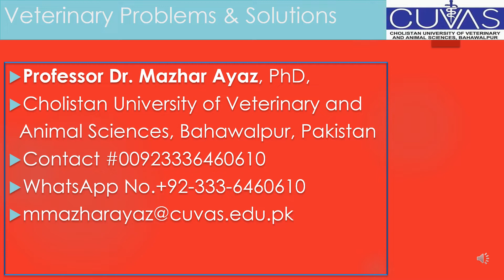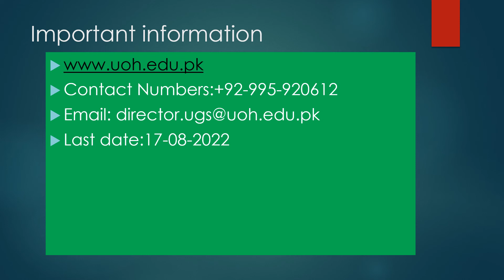The University of Haripur: Admission 2022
This video is about The University of Haripur: Admission 2022